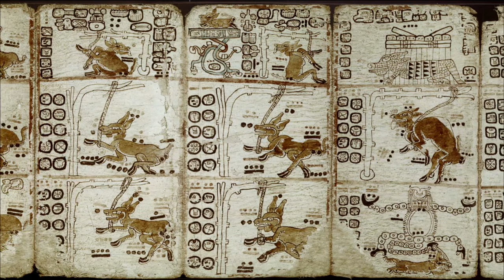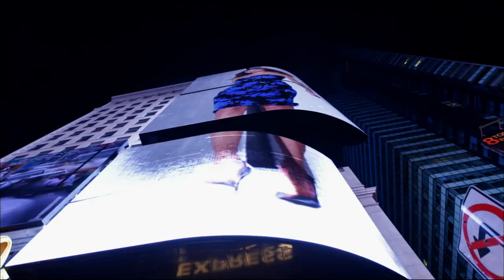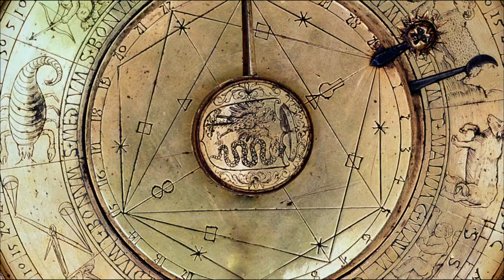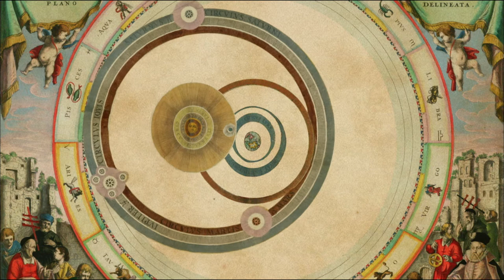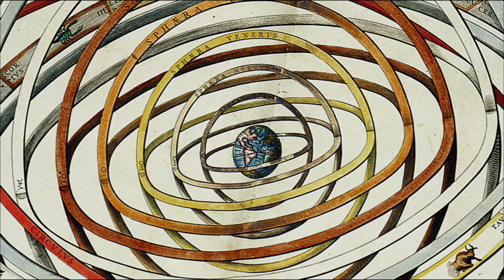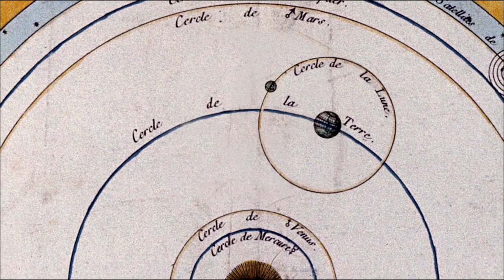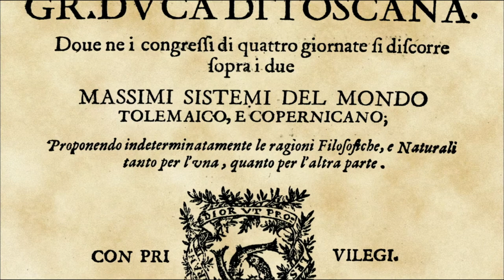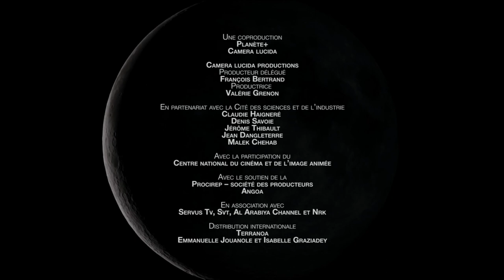Fascination pour la lune - Découvertes et croyances autour de l'astre de la nuit (1/2)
Mystérieuse et familière, la lune n'a cessé de questionner l'être humain et d'inspirer ainsi sa quête de connaissances. Cette fascination pour la lune lui a permis de mieux comprendre le monde qui l'entourait et de mesurer le temps, comme en témoigne par exemple de site archéologique de Stonehenge - un véritable observatoire et un gigantesque calendrier à ciel ouvert. C'est également en imaginant des récits mythologiques que les peuples ont cherché à interpréter le monde dans lequel ils vivaient. D'emblée, le soleil et la lune occupent une place centrale dans ces récits, que ce soit dans la mythologie chinoise ou celle de l'Égypte ancienne.

Premier volet scientifique de 52 minutes avec des témoignages de spécialistes : l'évolution du regard de l'homme sur la lune de la préhistoire jusqu'à la révolution copernicienne.

Titre original - Les secrets de la Lune : Épisode 01 - Sous la lumière de la Lune
Un film d'Alexander Abela